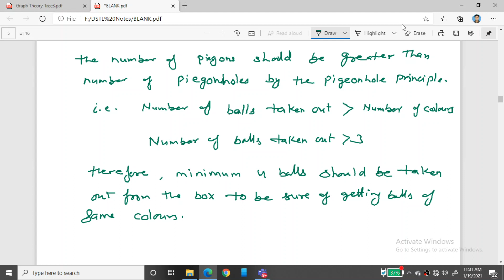Pigeonhole Principle Part 1||DSTL||AKTU||Discrete Structure & Theory of Logic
Pigeonhole Principle